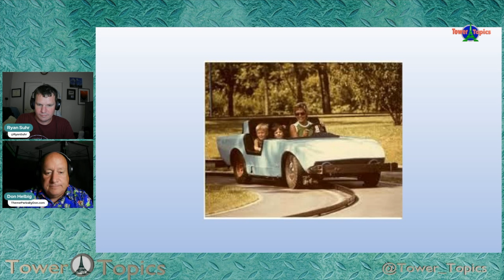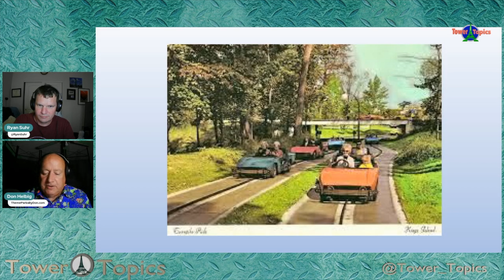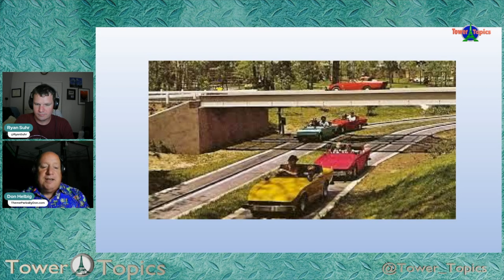Remembering Sunshine Turnpike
It was people peoples' first driving experience!